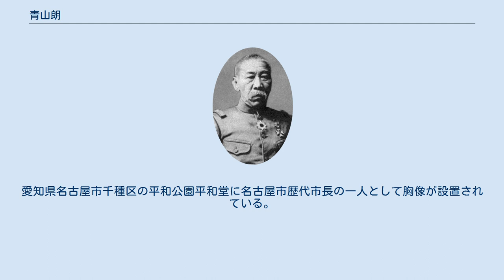青山朗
青山 朗（あおやま あきら、嘉永元年6月29日（1848年7月29日） - 大正元年（1912年）7月24日）は、江戸時代後期（幕末）の尾張藩士、明治初期の軍人、政治家（衆議院議員、5代目名古屋市長）。
 幼名は増次郎。
尾州海東郡西条村（現海部郡大治町）出身。
栄典は従四位勲三等。
 嘉永元年、尾張藩士・庄屋三輪泰助の次男として生まれる。
12歳のとき尾張藩士・青山小助の養子。
13歳にして武術を志し、天自流の原彦四郎に師事。
また天誅組の松本奎堂に私淑し、尊王思想に触れる。
 文久2年（1862年）、脱藩し江戸へ上り、長崎奉行岡部駿河守に仕える。
また剣術を神道無念流の斎藤弥九郎に学び、水戸に渡るも志を得ず、江戸へ戻る。
その後久留米の神職真木保臣の周旋で久留米藩に出仕。
しかし自らの脱藩で青山家が断絶の憂き目にあっていると知り帰国、小吏となる。
だが役職への不満から再び脱藩、江戸を経て越前へと赴いた。
そこで中根雪江と祝杯を挙げる。
 その後、勤皇の同志が集う京都に赴き、尾張藩側近田宮如雲のもと諜報活動に徹する。
のち、成瀬正肥に仕え大阪、ついで安芸広島、岩国に赴き、各地の維新志士の動向を田宮に報告した。
この功績から、明治維新後徒士目付組頭および秩禄19石、俸禄三人口を賜り、間もなく藩の機密掛に取り立てられる。
 やがて軍人の道に進み、明治4年（1871年）8月歩兵第六番大隊四番小隊長に就任したのを皮切りに、東京鎮台第3分営小隊長、初代歩兵第六連隊副官を歴任。
佐賀の乱では歩兵第十大隊第四中隊長として従軍し、田手川の戦闘で迂回攻撃を成功させ、江藤新平から戦闘続行の意思を奪う勝利に貢献した。
また西南戦争には歩兵第十四連隊第二大隊長心得として従軍。
第一大隊右半第二大隊左半を率い植木にて薩軍と交戦。
負傷により一時戦線を退くも、陣中戦死した吉松速之助少佐の後任として第3大隊長となっている。
戦後は広島鎮台参謀、歩兵第八連隊隊長、広島鎮台参謀長などを歴任し、明治25年（1892年）1月6日少将に進むと共に予備役に入った。
 予備役編入後すぐの2月には衆議院議員に選ばれたが、3月の第5議会解散に伴い退職。
故郷名古屋に戻り武揚学校（現愛知県立明和高等学校）校長を務めていたが、明治34年(1901年)には名古屋市長に推され、明治39年（1906年）4月まで勤めた。
 大正元年（1912年）7月24日死去。
戒名は覚然院殿暁山自明大居士。
没後従四位を追贈された。
愛知県名古屋市千種区の平和公園平和堂に名古屋市歴代市長の一人として胸像が設置されている。